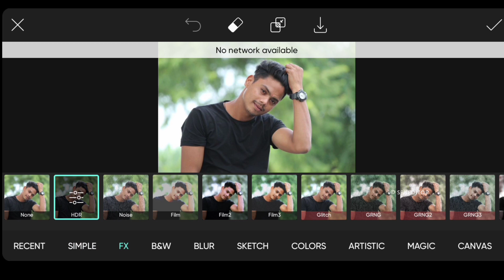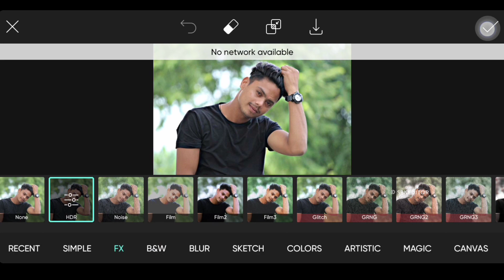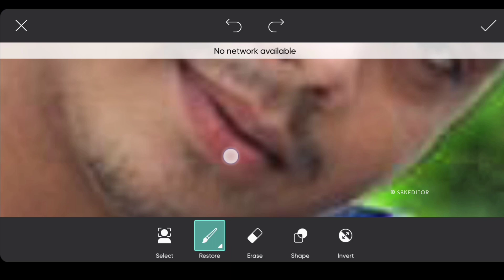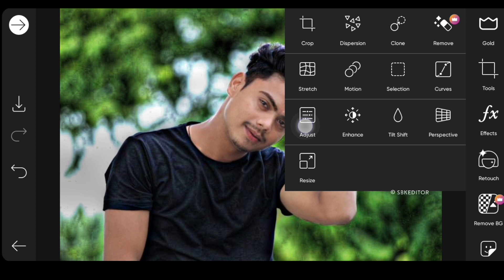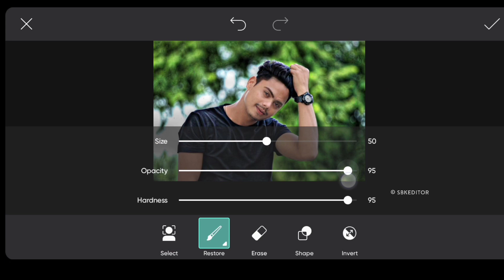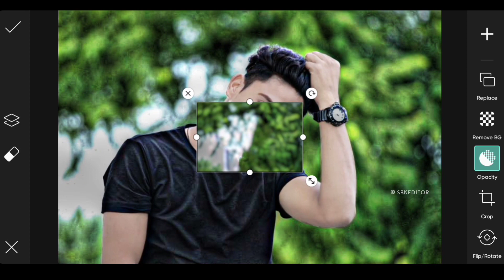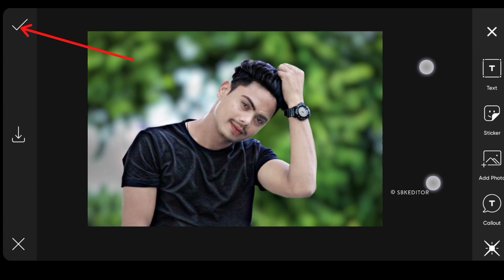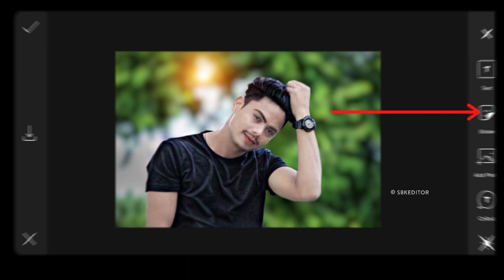Cb Photo Editing Background Full HD | Cb Photo Editing PicsArt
▶Your Queries▼
CB Photo Full Hindi Tutorial
New CB Photo Editing
new CB photo editing karne ka Sahi tarika